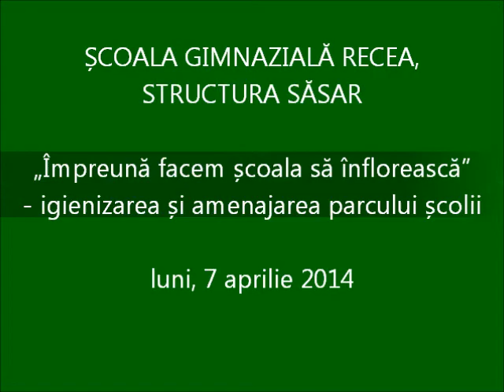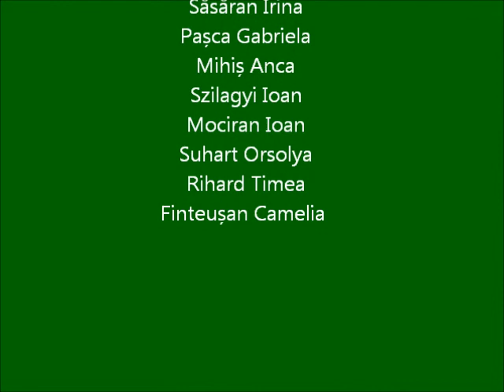activitate parcul scolii